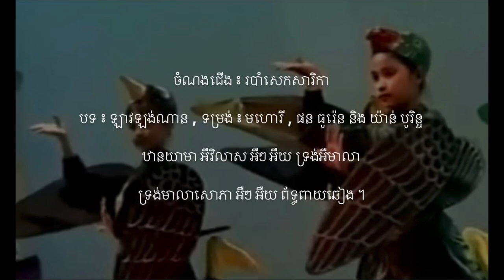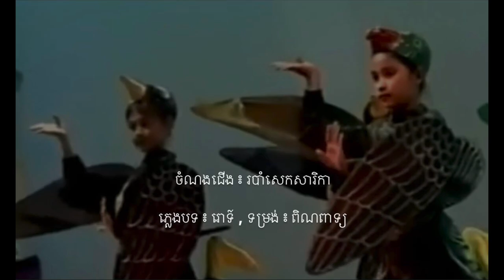របាំសេកសារិកា - បទ ៖ ឡាវឡង់ណាន ២ ជាន់ ឬ ឡាវក្រសែ - មហោរី | ផន ធូរ៉េន និង យ៉ាន់ បូរិន្ទ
សូមអរគុណលោកអ្នកជាអនេក !